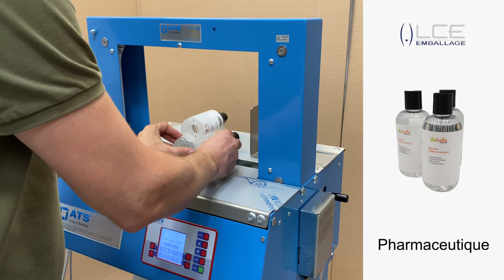Banderoleuse à ultrason / banderoleuse plastique / cercleuse à ultrason / cercleuse plastique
Fournisseur d'emballages industriels et professionnels.

La cercleuse ultrasons réalise des cerclages avec une bande de papier.
Elle est prête à fonctionner dès la mise en marche et permet de banderoler des produits mous, durs ou fragiles.
La soudure de la bande se fait à froid ce qui évite les odeurs désagréables et les risques de brûlure.
Le principe de la soudure à froid, mis au point par ATS, réduit les besoins de maintenance et permet des banderolages très rapides.
Si certains produits nécessitent une bande plastique transparente, blanche ou personnalisée, il vous suffit simplement de permuter les bandes et ainsi de passer du papier ou plastique en fonction de vos besoins.
La résistance du collage à froid est réglable ce qui vous autorise une ouverture facile ou une fermeture résistante pour une meilleure sécurité.